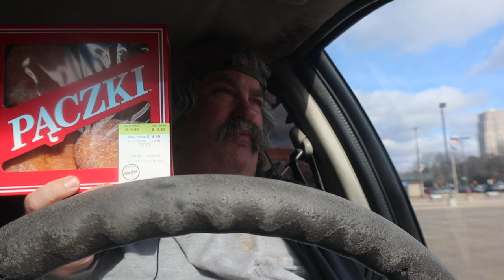Having Paczki On Fat Tuesday ASMR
Having Some Lemon Filled Paczki Donuts

Timothy Birmingham
P.O.Box 1225